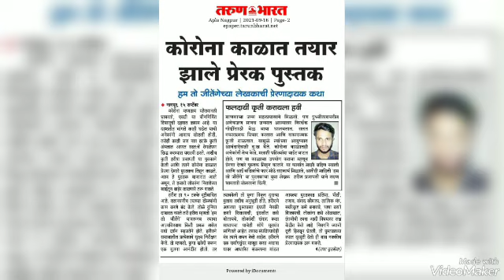This One Minute Is My Motivation.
Video from Hàrish Prajapati